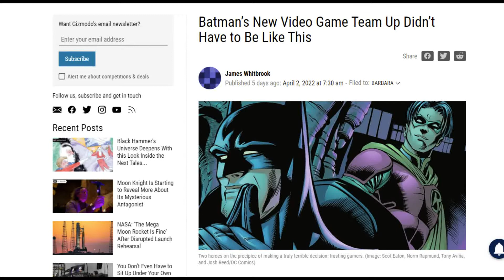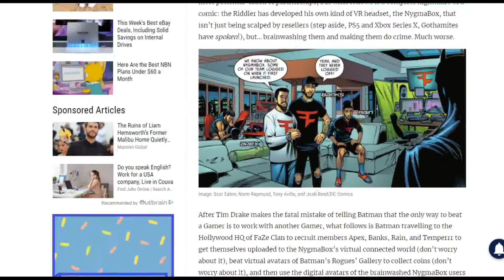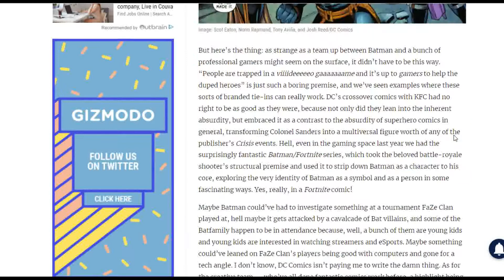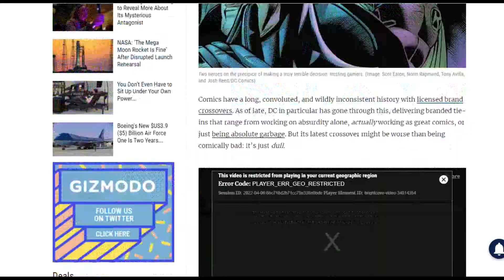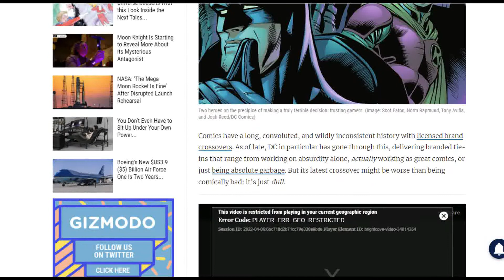Batman and the Faze Clan.....Yes it's as BAD as it sounds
DC Comics has the Dark Knight teaming up with the Faze Clan for a video game themed adventure that turns Batman into a closet gamer that would rather stay in an game than go out and fight crime. Even the media sites that usually support all things DC think this is a bad comic.